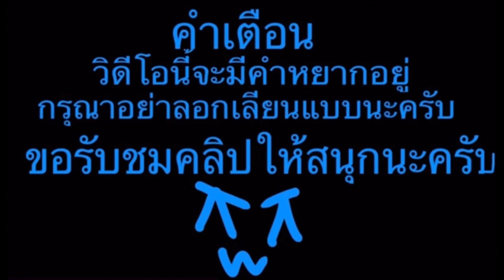Skbidi toilet 58-59 พากย์ไทย